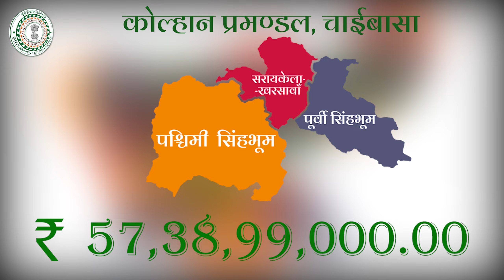Saraikella JMMSY Money Transfer Video